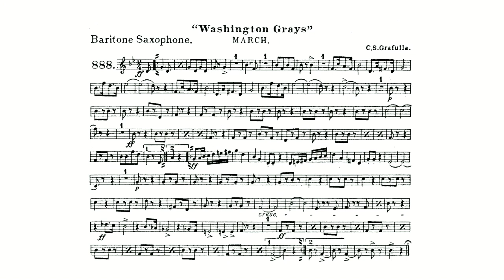Washington Grays March By Claudio Grafulla - Baritone Saxophone